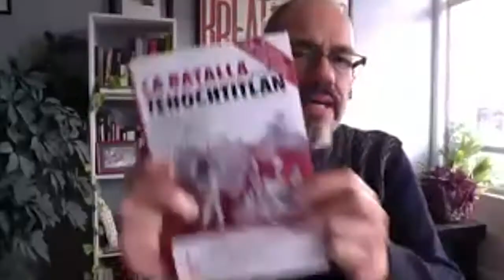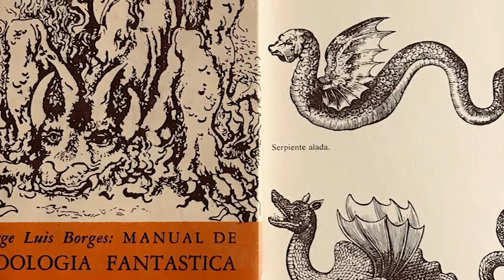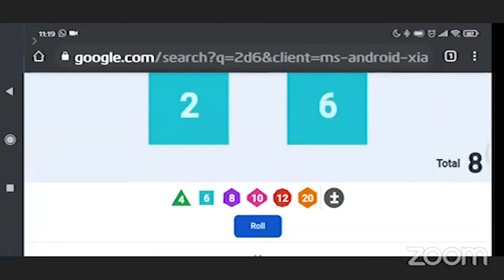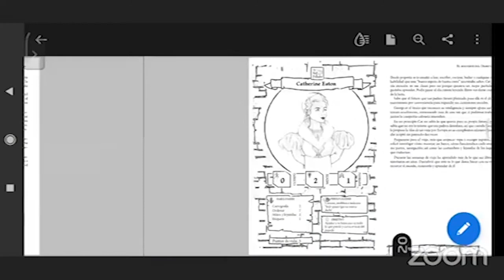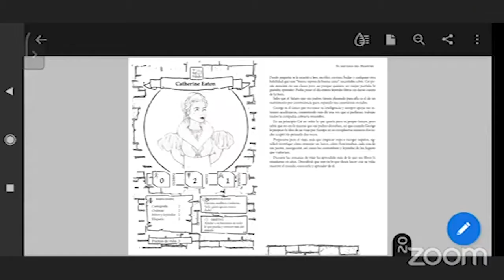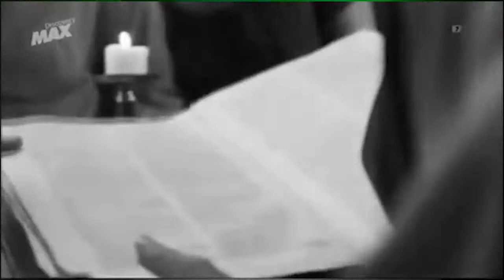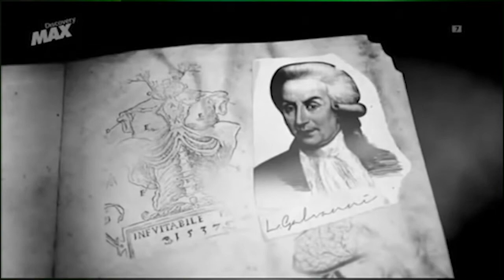República de Lectores 63